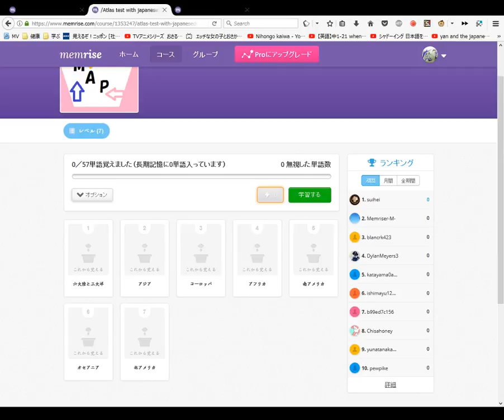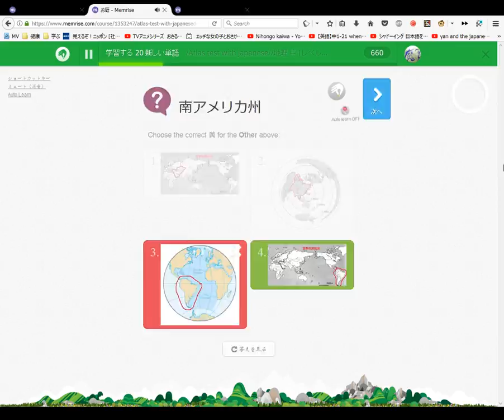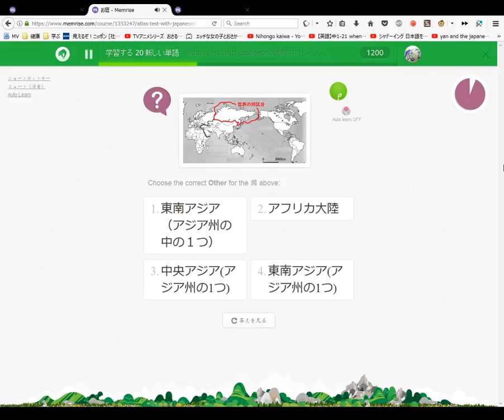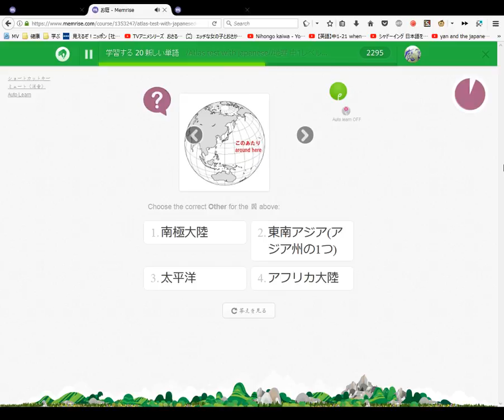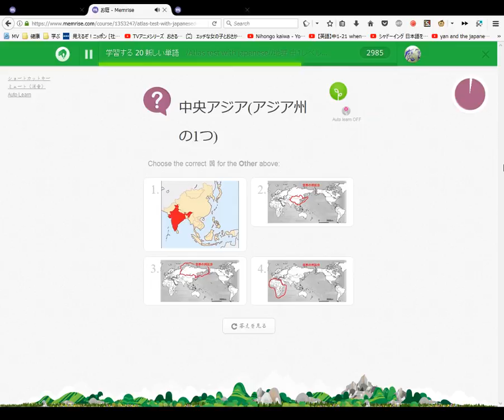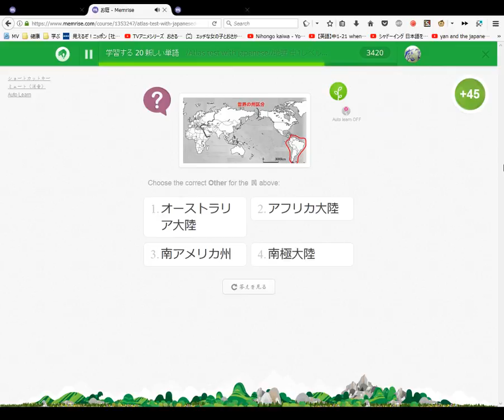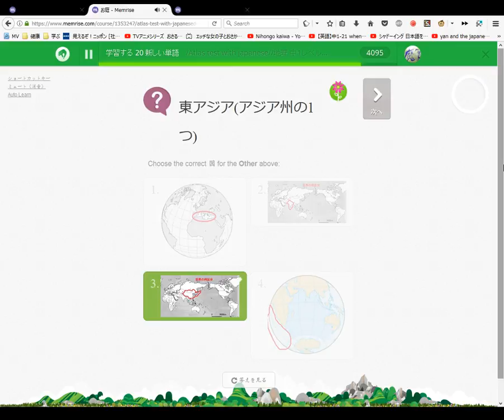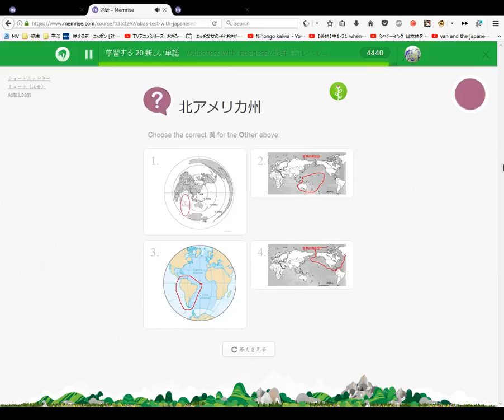六大陸と三大洋